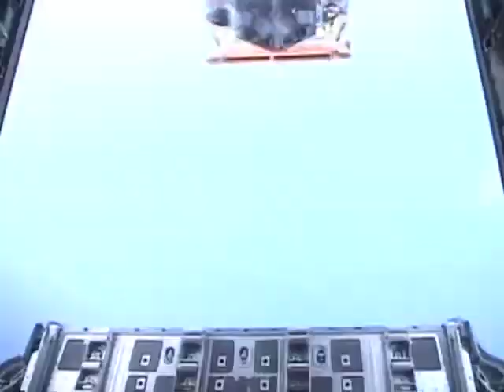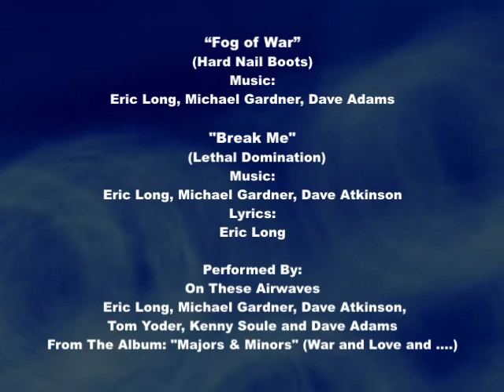Official Music Video: Break Me by On These Airwaves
ABOUT: The NAVY S.E.A.L.S  get top billing on "Break Me"("Leathal Domination") from the new album Majors & Minors by On These Airwaves.   This has a strait forward guitar rock sound and message "I won't talk, I won't sing, I won't utter a single thing..."

Listen to more and get to know the band by visiting their facebook

The song is called "Break Me" by On These Airwaves and can be purchased